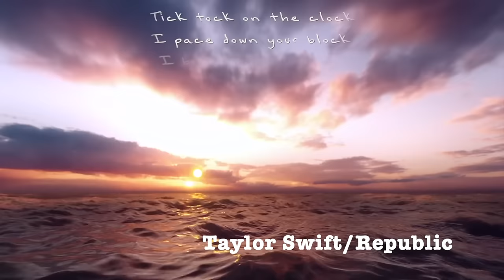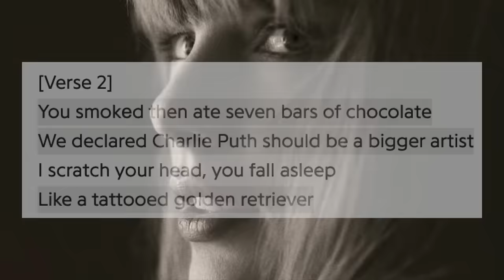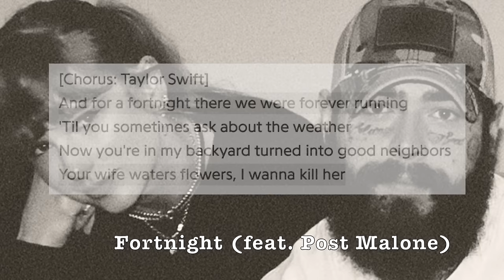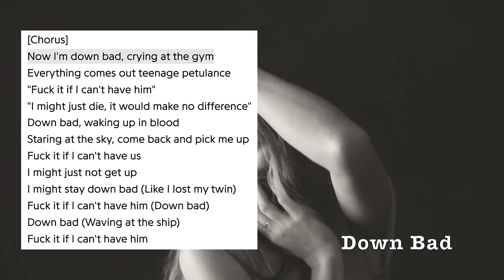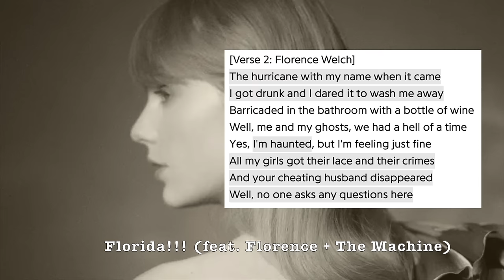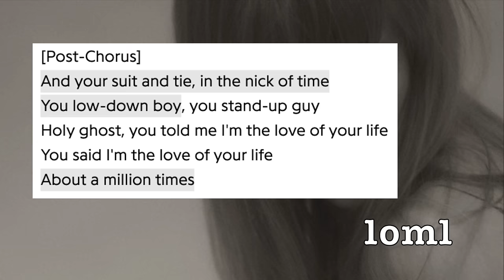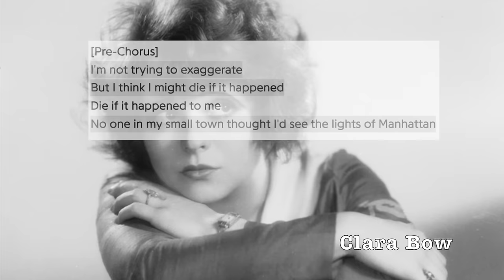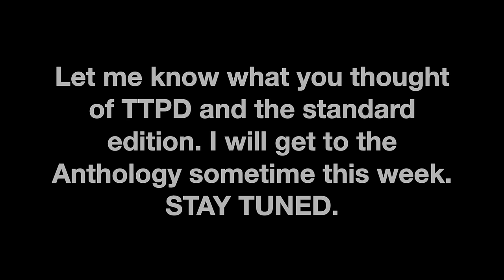Decoding Taylor's Tortured Poets Department | Review + Analysis (Part 1)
Taylor Swift's 11th studio album and surprise double record, "The Tortured Poets Department" is finally out. In this video, we're going to dive into the standard version and its core 16 tracks. Is Tortured Poets her 5th AOTY? Just how good is the album and who is this album about? I'm going to break it down for you. Then come back for part 2 where I dive into The Anthology!

Timestamps:
0:00 Intro/Background
1:15 We Were So Wrong
3:58 Overall Thoughts
5:46 Track-By-Track (Standard Version)